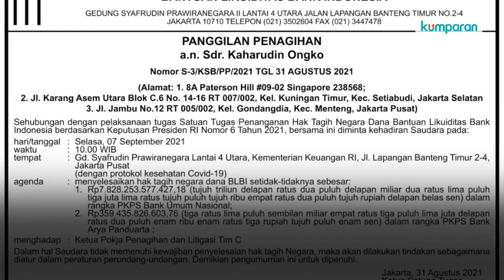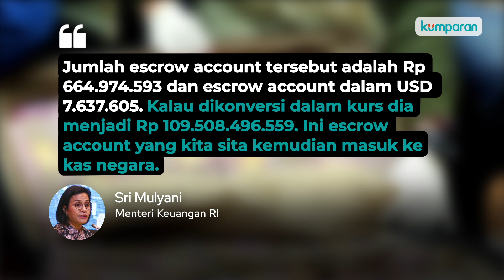Nasib Kaharudin Ongko di Kasus BLBI: Rp 100 M Disita, Dicegah ke Luar Negeri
Nama Kaharudin Ongko masuk ke dalam daftar 24 obligor dan debitur yang telah dipanggil Satgas BLBI. Aset yang dimiliki Kaharudin juga telah disita sebesar Rp 109 miliar. Selain aset disita, Kaharudin Ongko juga dilarang untuk bepergian ke luar negeri. Menurut Sri Mulyani, penyitaan hingga pencegahan ini dilakukan sebab tingkat pengembalian utang kepada negara yang dilakukan Kaharudin masih sangat minim. Selengkapnya, simak video di atas.